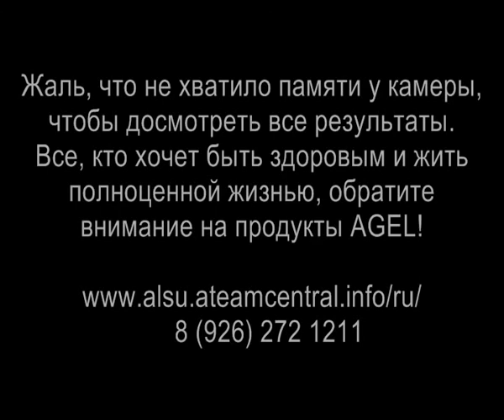Отзывы о продуктах Agel (Нижний Новгород)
Результаты людей, улучшивших свое здоровье и здоровье своих близких после приема продуктов Agel. На сегодняшний день ни в одной компании мира таких продуктов нет. Это новая революционная форма доставки питательных веществ в организм - гелевая суспензия. Питание космонавтов теперь доступно всем людям. Узнавайте и будьте здоровы!